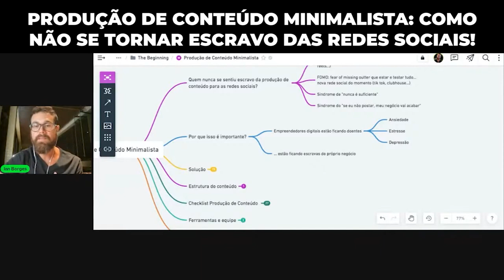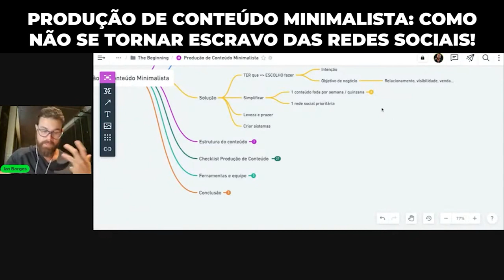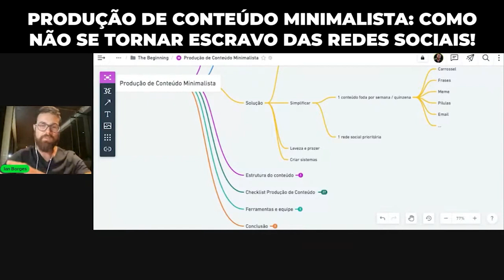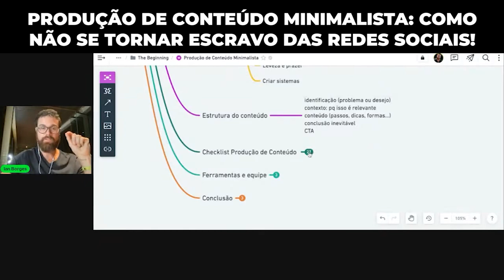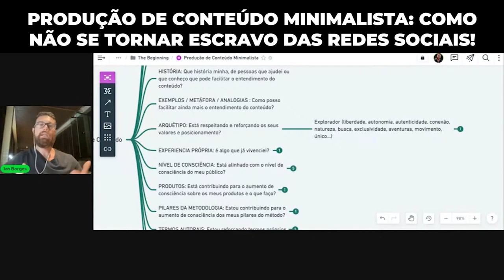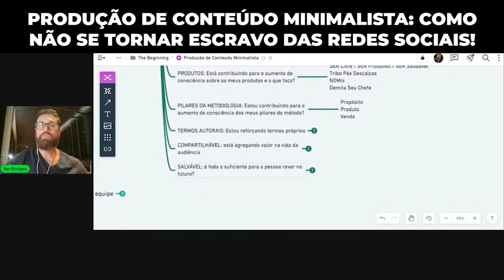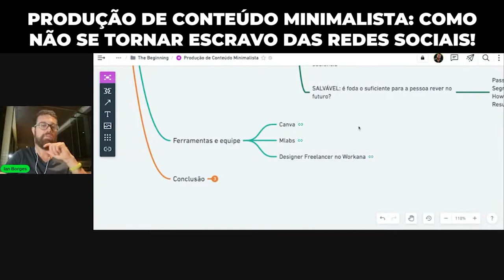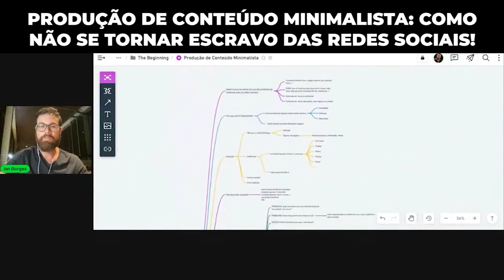PRODUÇÃO DE CONTEÚDO MINIMALISTA: COMO NÃO SE TORNAR ESCRAVO DAS REDES SOCIAIS!